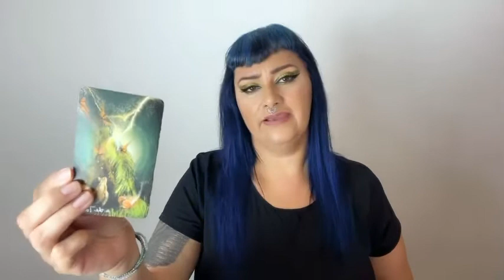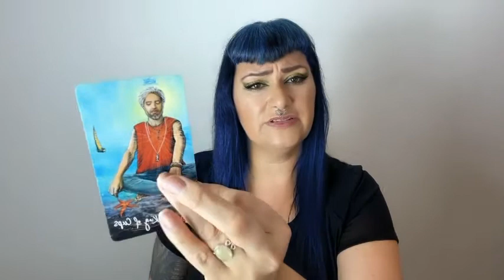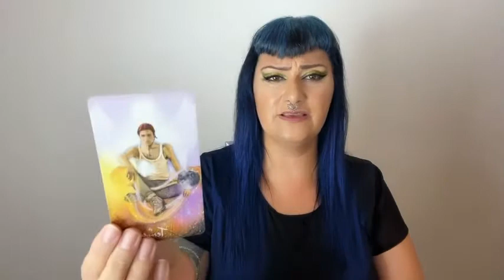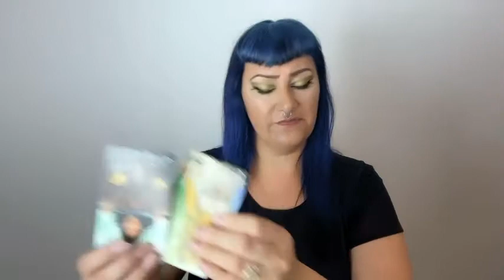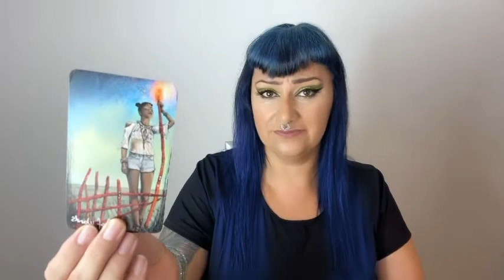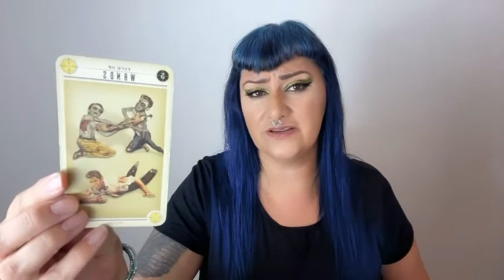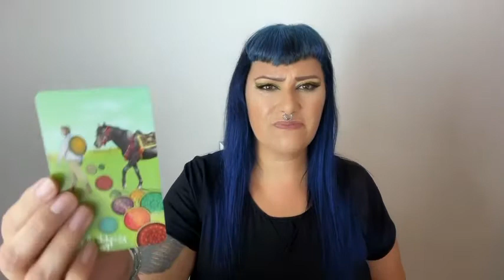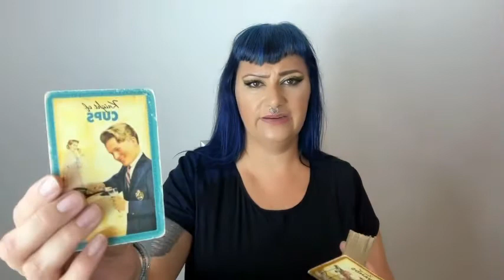Capricorn - Tricks, Illusions and old establishments crumble. You see through it all.